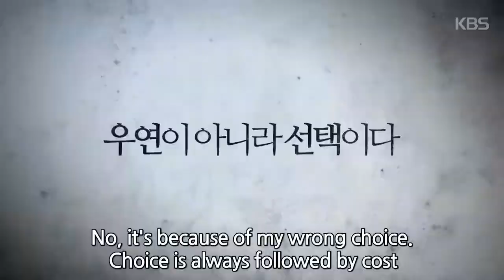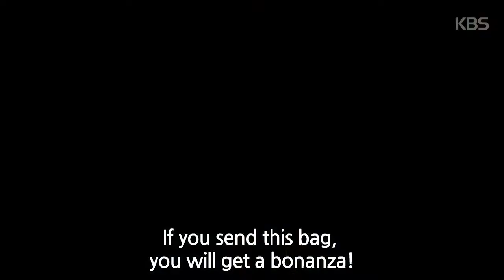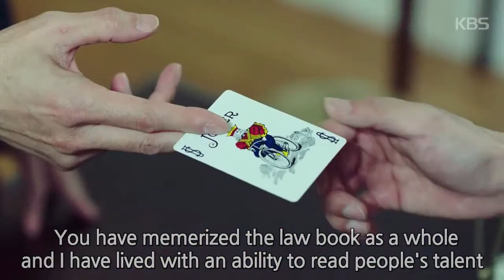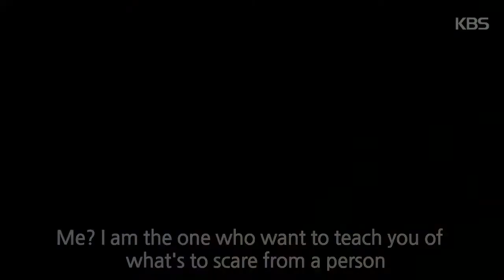[K🇰🇷Drama] SUITS 슈츠 Highlights [LET'S KCULTURE Presents ENG SUB]